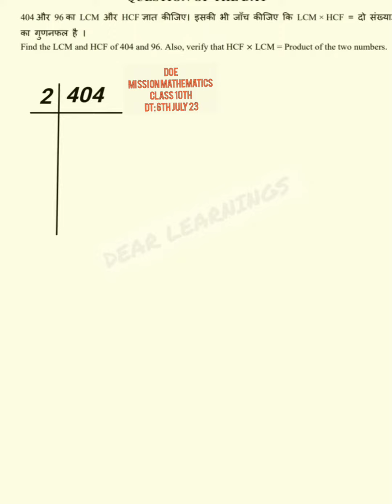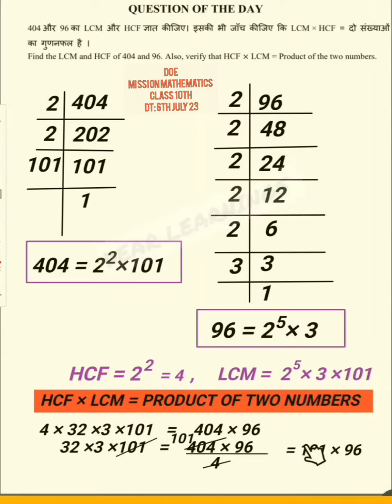DOE MISSION MATHEMATICS | CLASS 10th | Real numbers | Question of the day | 6th July 23